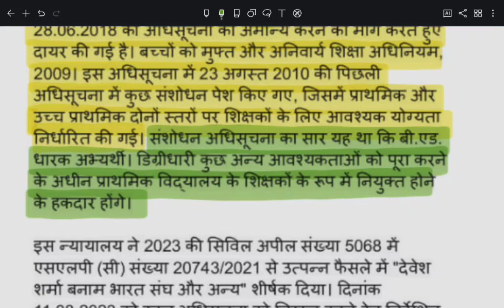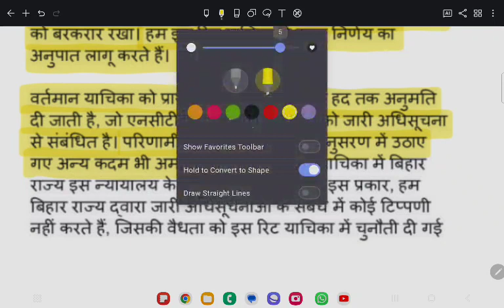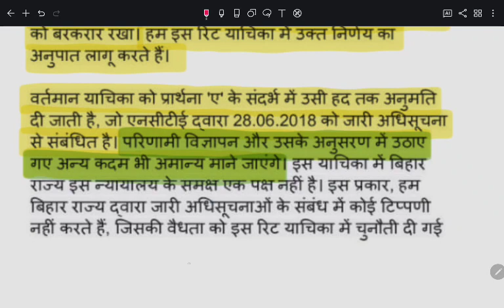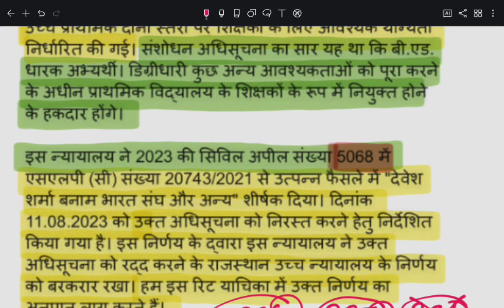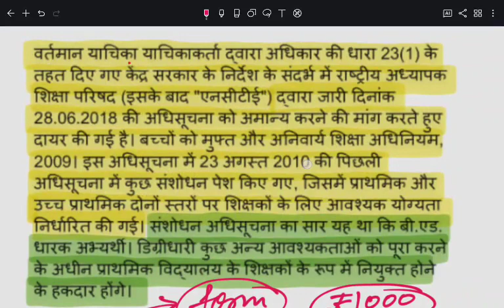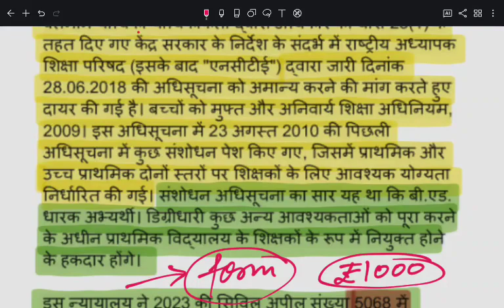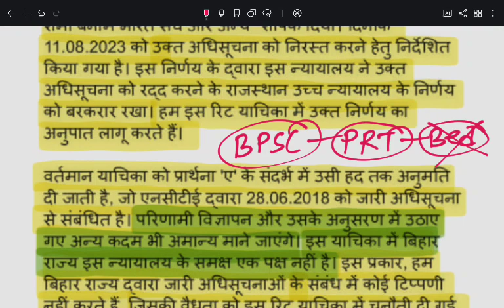bpsc बिहार शिक्षक भर्ती bad news 😭😭😭😭😭😭 बीएड वाले प्राथमिक से बाहर